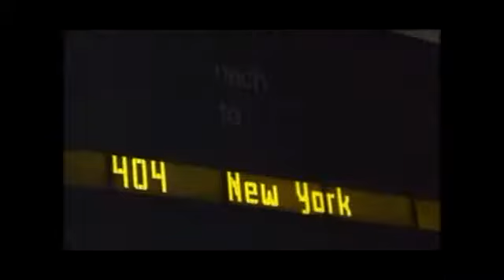Pop Design - Ko si na tleh OFFICIAL VIDEO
Izboljšan audio zapis!